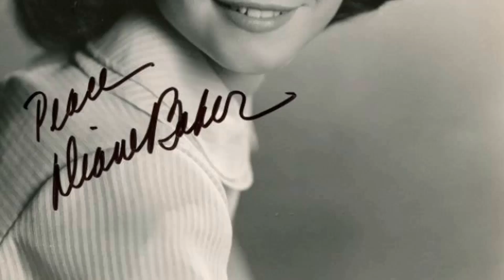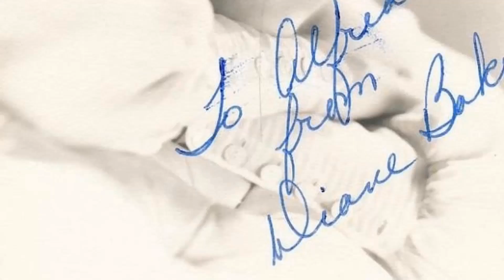Diane Baker: A Hollywood Legend From A Different Era Barely Anyone Remembers Today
Calling all cinephiles and Classic Hollywood devotees! 🎞️ Join me as we honor the extraordinary Diane Baker, an indelible force in the golden age of cinema. 🌟

From unforgettable performances to groundbreaking achievements, Diane Baker's artistry continues to inspire generations of film enthusiasts. 🎬

Get ready to immerse yourself in the mesmerizing stories, iconic roles, and timeless allure of Diane Baker.

🌠 Lights, camera, and let's revel in the magic of Classic Hollywood with Diane Baker as our guiding star! ✨🎭
Filmography:
The Surrogate
Hemingway & Gellhorn
House
Lie to Me
Harrison Montgomery
The Keeper: The Legend of Omar Khayyam
Unscripted
A Mighty Wind
Dragnet
On the Roof
First Monday
Law & Order: Special Victims Unit
Jackie Bouvier Kennedy Onassis
Harrison's Flowers
ER
Astoria
The Nanny
About Sarah
Murder at 1600
Courage Under Fire
The Cable Guy
Crazy Love
Chicago Hope
The Net
A Walton Wedding
Imaginary Crimes
The Joy Luck Club
Twenty Bucks
Murder, She Wrote
Perry Mason: The Case of the Heartbroken Bride
Civil Wars
Mann & Machine
The Haunted
The Silence of the Lambs
The Closer
CBS Schoolbreak Special
A Woman of Substance
Fantasy Island
The Blue and the Gray
Trapper John, M.D.
The Pilot
Fugitive Family
Kojak
Police Story
Barnaby Jones
Baker's Hawk
Columbo
Police Woman
Marcus Welby, M.D.
Wide World Mystery: Halfway to Danger
The Streets of San Francisco
Medical Story
The Last Survivors
Lucas Tanner
The Dream Makers
Police Surgeon
The ABC Afternoon Playbreak
Medical Center
A Tree Grows in Brooklyn
Love Story
Here We Go Again
Norman Corwin Presents
Stigma
Wheeler and Murdoch
Love, American Style
Killer by Night
A Little Game
Bonanza
Congratulations, It's a Boy!
Sarge
Insight
Night Gallery
Do You Take This Stranger?
The Virginian
The Old Man Who Cried Wolf
The Interns
Paris 7000
Mission: Impossible
D.A.: Murder One
The Name of the Game
The F.B.I.
Trial Run
Krakatoa: East of Java
The Horse in the Gray Flannel Suit
The Fugitive
Bob Hope Presents the Chrysler Theatre
The Invaders
The Dangerous Days of Kiowa Jones
Hawk
Dr. Kildare
The Big Valley
Convoy
Inherit the Wind
Della
Mirage
Sands of Beersheba
The Ghost of Sierra de Cobre
Wagon Train
Marnie
Strait-Jacket
The Prize
Mr. Novak
Route 66
Stolen Hours
The Doctors and the Nurses
The Lloyd Bridges Show
Nine Hours to Rama
The 300 Spartans
Hemingway's Adventures of a Young Man
Adventures in Paradise
Bus Stop
Follow the Sun
The Jim Backus Show
The Wizard of Baghdad
Tess of the Storm Country
Buick-Electra Playhouse
The Best of Everything
Playhouse 90
The Diary of Anne Frank
The Surrogate
Hemingway & Gellhorn
House
Lie to Me
Harrison Montgomery
Unscripted
A Mighty Wind
Dragnet
On the Roof
First Monday
Harrison's Flowers
ER
Astoria
The Nanny
About Sarah
Murder at 1600
Courage Under Fire
The Cable Guy
Crazy Love
Chicago Hope
The Net
A Walton Wedding
Imaginary Crimes
Twenty Bucks
Murder, She Wrote
Civil Wars
Mann & Machine
The Haunted
The Closer
CBS Schoolbreak Special
Fantasy Island
Trapper John, M.D.
The Pilot
Fugitive Family
Kojak
Police Story
Barnaby Jones
Baker's Hawk
Columbo
Police Woman
Marcus Welby, M.D.
Medical Story
The Last Survivors
Lucas Tanner
The Dream Makers
Police Surgeon
Medical Center
Love Story
Norman Corwin Presents
Stigma
Wheeler and Murdoch
Love, American Style
Killer by Night
A Little Game
Bonanza
Sarge
Insight
Night Gallery
The Virginian
The Interns
Paris 7000
Mission: Impossible
D.A.: Murder One
The F.B.I.
Trial Run
The Fugitive
The Invaders
Hawk
Dr. Kildare
The Big Valley
Convoy
Inherit the Wind
Della
Mirage
Sands of Beersheba
Wagon Train
Marnie
Strait-Jacket
The Prize
Mr. Novak
Route 66
Stolen Hours
The 300 Spartans
Adventures in Paradise
Bus Stop
Follow the Sun